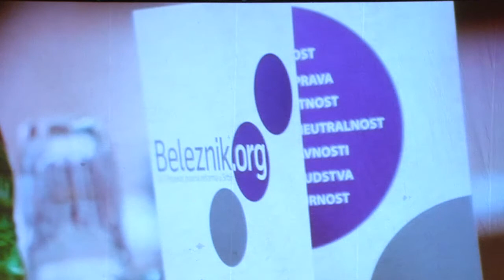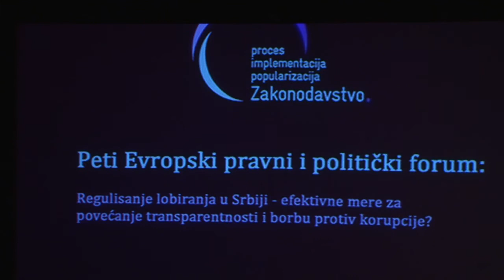Evropski pravni i politički forum - 26.11.2012.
У Народном позоришту у Београду у понедељак, 26. новембра организован je пети Европски правни и политички форум под називом „Регулисање лобирања у Србији -- ефективна мера за повећање транспарентности и борбу против корупције".

Лобирање је у савременим демократским друштвима сасвим уобичајен поступак који омогућује заинтересованим странама да утичу на доношење закона и других прописа. С друге стране, ако тај процес није ваљано регулисан, може постати генератор корупције, оценили су учесници Форума.

„Лобирање као друштвено прихватљива активност постоји већ деценијама и данас је прихваћено као регуларан начин да се заинтересовани укључе у процес доношења прописа", рекао је Мајк Фалке, вођа немачког ГИЗ Пројекта за правну реформу у Србији отварајући пети Форум. Процес лобирања, међутим, како је истакао, мора бити транспарентан, што је могуће постићи доношењем и применом прописа који се односе на ту активност.

Венсан Дежер, шеф делегације ЕУ у Србији, истакао је да лобирање веома важна тема када је реч о неопходности балансирања демократског понашања и превенције нелегалног утицаја и сукоба интереса.

„У Бриселу делује око 50.000 лобиста, али је начин на који они могу утицати на доносиоце одлука у европској администрацији детаљно регулисан", напоменуо је он.

Гордана Стаменић, државна секретарка у Министарству правде и државне управе, истакла је да је и Влада Србије сагласна с тим да је процес лобирања неопходно уредити законом и другим прописима која, и најавила да се планира предлог закона о лобирању.

„Лобирање данас значи већу правну сигурност, правовремену размену информација и заштиту интереса друштвених група, а тачно утврђена и законом прописана правила понашања у лобирању умањују могућност злоупотреба", оценила је она.

Констатовала је да је лобирање данас незаобилазни део савременог уређеног друштва и да је присутно и у политици и у привреди, али да у Србији тај појам и даље изазива негативне асоцијације, јер се под њим подразумева процес који значи корупцију.

„Уређен процес лобирања је управо супротно -- део превенције у борби против корупције", нагласила је она.

Нилс Рагнар Камсваг, амбасадор Норвешке у Србији, констатовао је да је у демократском друштву легитимно да заинтересоване групе утичу на процес доношења закона. Он је објаснио да у Норвешкој политичари на заласку каријере неретко постају чланови лобистичких група.